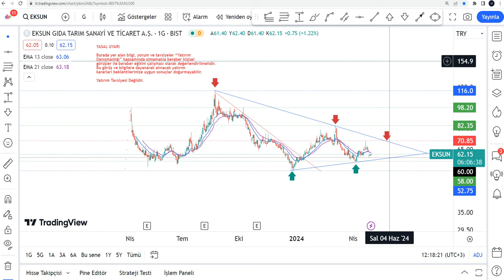Güncel EKSUN Hisse Yorumu - Eksun Gıda Teknik Analiz Hedef Fiyat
EKSUN yükselir mi, düşer mi? EKSUN ne olur 2024? EKSUN alınır mı? Borsa İstanbul'da Eksun Gıda da hedef fiyat neresi 2024? Bist100 eksun hisse analiz - eksun gıda hissesi teknik analiz incelemesi.